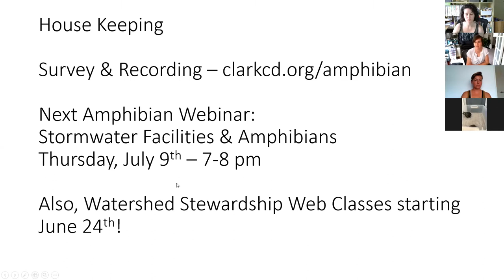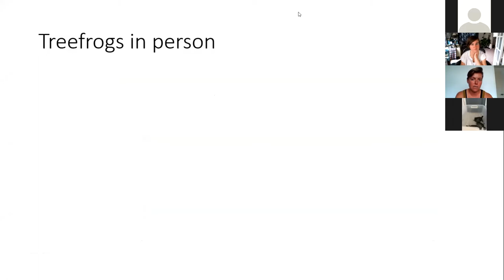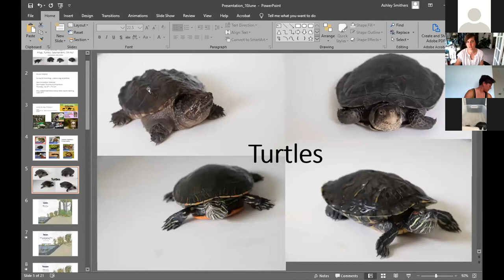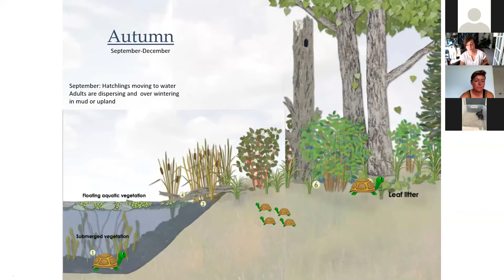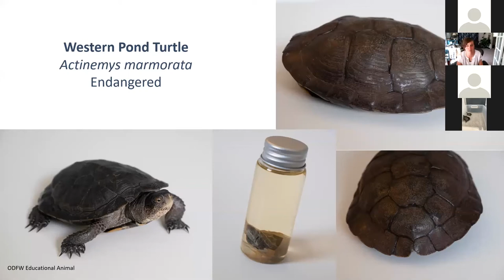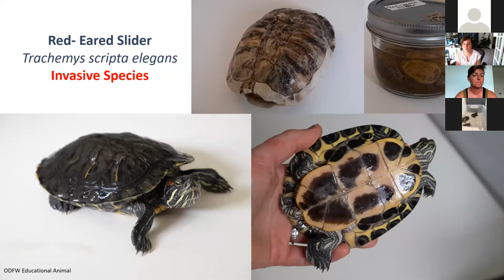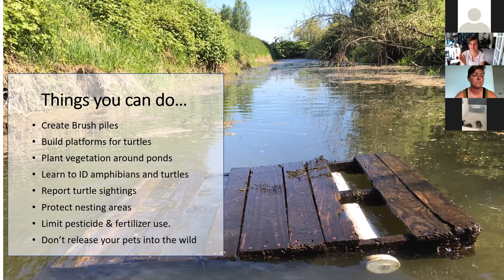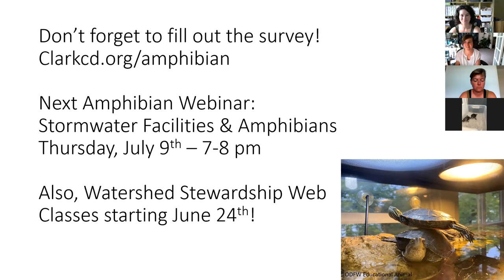Chat with an Expert: Frogs, Turtles, Salamanders, Oh my!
Experts Laura and Ashley will be discussing amphibian and turtle conservation while showing live critters! Join us to see live examples of native amphibian and turtle species to Washington, and learn what you can be doing to help them.